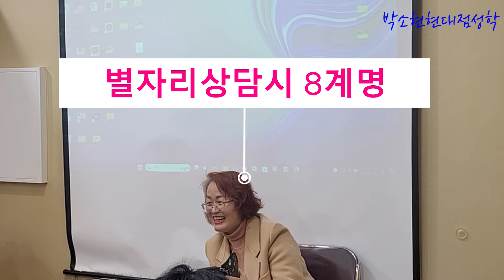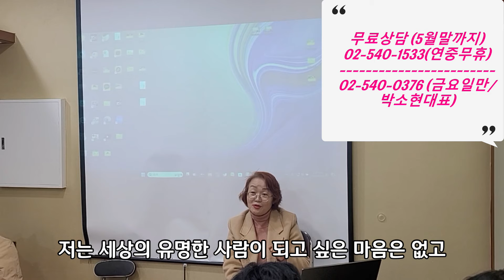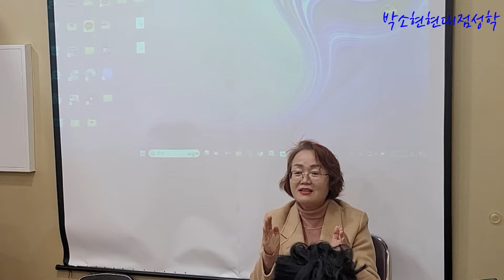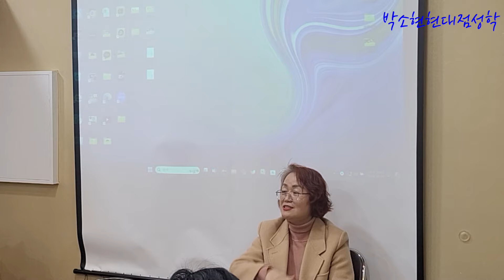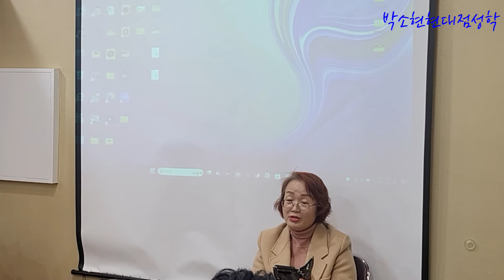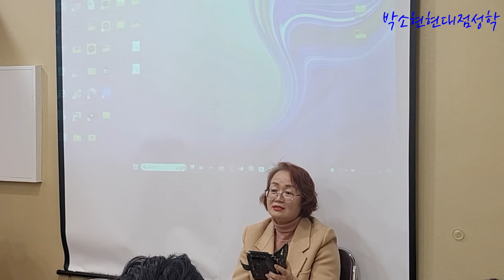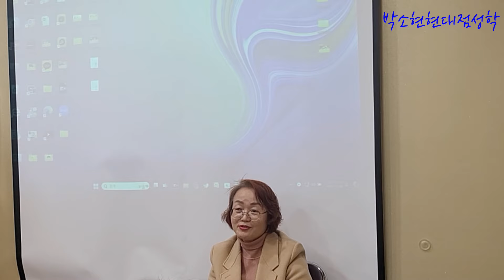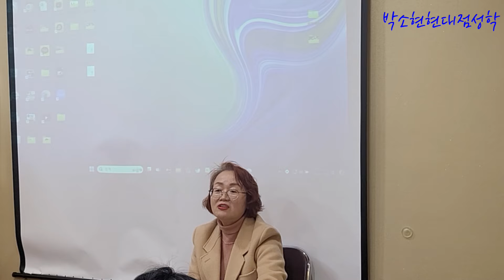별자리 상담자의 8계명 ㅣ현대점성학심리상담사 발급기관(민간)■수강생모집(ZOOM병행) 02-540-0376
★ 별자리 상담소 오픈기념 3개월 무료상담(5월말까지)
   ▶  박소현대표 무료상담 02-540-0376(금요일만)
★ 별자리 수강생 모집(ZOOM 및 대면강의)
★.현대점성학심리상담사 1급,2급,3급 발급기관(민간자격증)